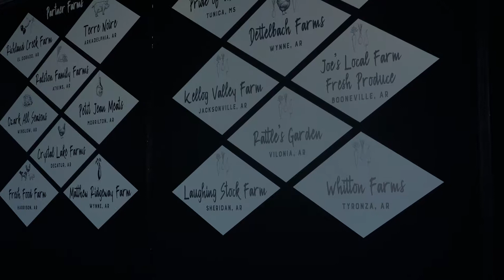Griffin Restaurant - Farm to Table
We visit the Griffin Restaurant in El Dorado's Murphy Arts District, to talk about their involvement in local agriculture. They use all locally curated cuisine to craft their delicious dishes, as a part of the Farm to Table movement.